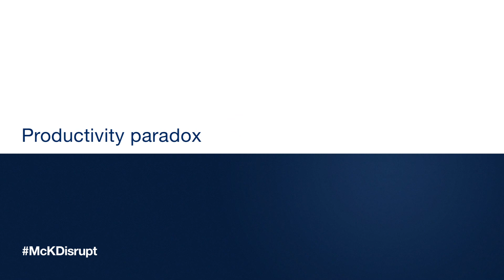Brynjolfsson: Productivity paradox